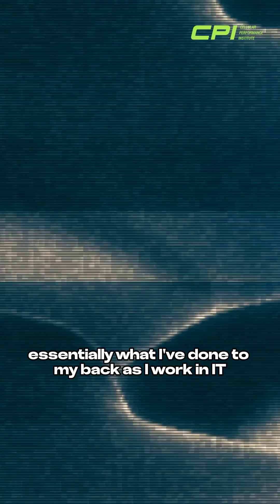Do Stem Cells Work on Tendon Injuries?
Hear an incredible Cellular Performance Institute review from another one of our  patients, Paul! A lifetime of mountain biking, skiing,  rock climbing, and other adventure sports left Paul's knees and elbows with chronic pain and a tendon injury that would never seem to heal. On top of that years of sitting at a desk left his lower back with disc degeneration.

These are common injuries and instances of chronic pain that millions of American's have to live with every single day.

After watching the Joe Rogan Podcast and hearing Joe talk about CPI Stem Cells and our treatments Paul decided it was for him and booked his first trip!  After his first trip he insists it was closer to magic than medicine! His MRIs show incredible results and he has a whole new outlook on what his 50's may hold thanks to a new quality of life and the ability to live pain-free.

If you or a loved one has a story similar to Paul's, stem cell treatment at CPI may be the solution you've been looking for! We offer a free doctors consultation for those with serious inquiries into our treatments and we're here to help you on your healing journey!